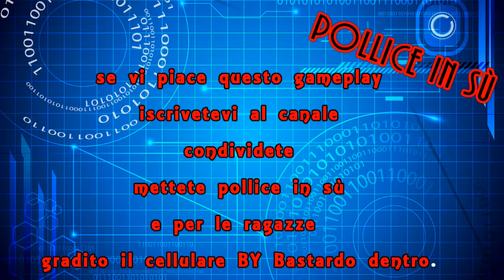13# Gameplay di Bastardo dentro in Minecraft 1.8.0